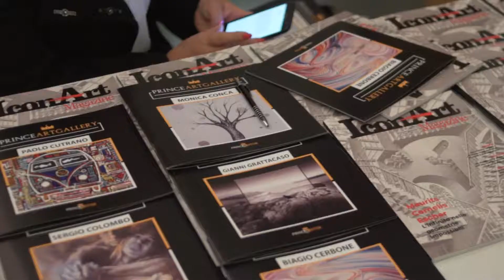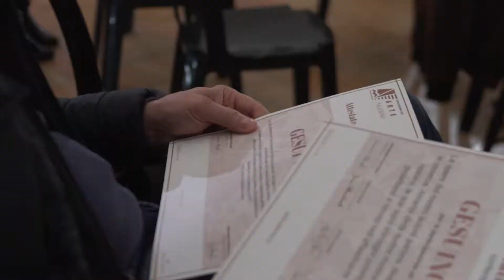Arte Salerno 2018 2 Dicembre Consegna Attestati Artisti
La presentazione degli artisti di Arte Salerno 2018 presso la Chiesa della SS Addolorata